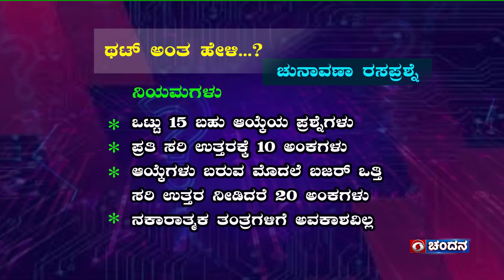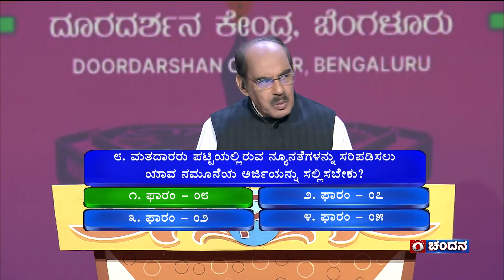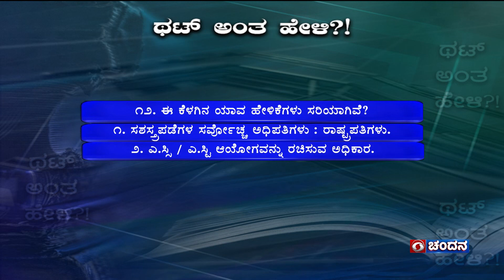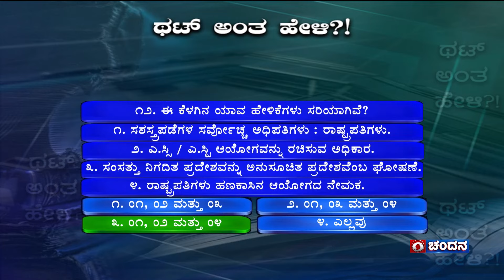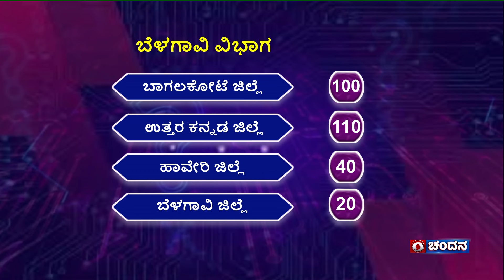Thatt Antha Heli | National Election Quiz | Voter Awareness | 23-01-2024 | DD Chandana